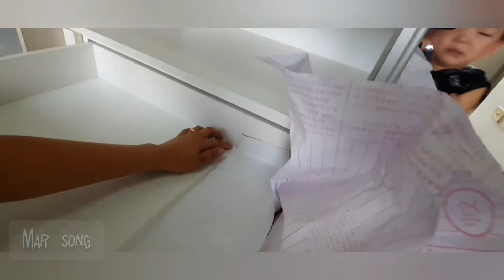HOW TO INSTALL WALLPAPER STICKER FROM DIVISORIA/ VERY EASY PUTTING WALLPAPER